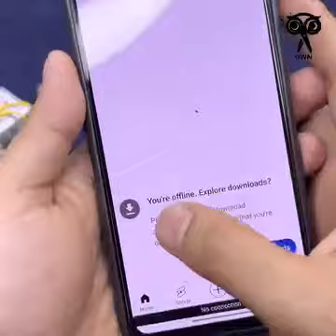LifeTime unlimited free internet Revealed Trick =Own Creative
👍👌LIFETIME unlimited free internet Revealed Trick 👍👌

How to get unlimited internet for free?
How to get unlimited data on internet?
How can I get free Internet connection?
Do free internet tricks VPN and UDP really work?
Is there a 100% free VPN?
Can VPN give free data?
Is there really unlimited internet?
Is unlimited Wi-Fi really unlimited?
Is it possible to get unlimited data?